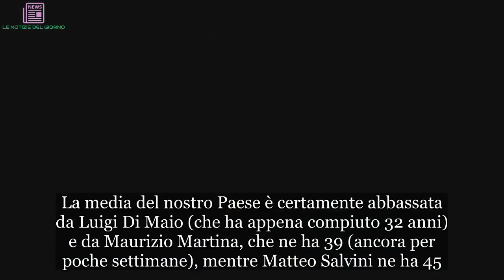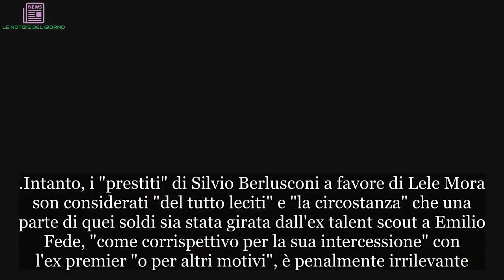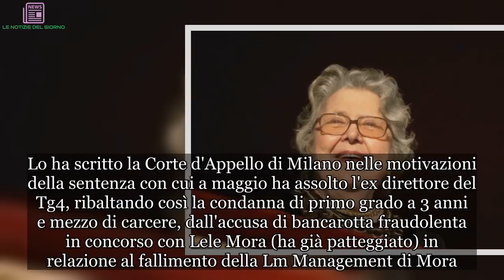Lutto in famiglia per Silvio Berlusconi | LE NOTIZIE DEL GIORNO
Silvio Berlusconi è il politico d'Europa più vecchio del continente. L’età media dei capi dei 112 principali partiti dell’Unione risultaessere di 49,5 anni: il più giovane è Ivan Vilibor Sincic, 27 anni, a capo del partito croato populista, protezionista, euroscettico e filorusso 'scudo umano', mentre il più vecchio risulta il Cavaliere Silvio Berlusconi, tuttora presidente di Forza Italia, che a settembre compirà 82 anni. La media del nostro Paese è certamente abbassata da Luigi Di Maio (che ha appena compiuto 32 anni) e da Maurizio Martina, che ne ha 39 (ancora per poche settimane), mentre Matteo Salvini ne ha 45. Certo, il Cav deve fare i conti con la beffa dei 'Paperon dei Paperoni': il leader degli azzurri, per la prima volta dopo vent'anni, è rimasto fuori dalla top ten dei più ricchi del Bel Paese.
Intanto, i "prestiti" di Silvio Berlusconi a favore di Lele Mora son considerati "del tutto leciti" e "la circostanza" che una parte di quei soldi sia stata girata dall'ex talent scout a Emilio Fede, "come corrispettivo per la sua intercessione" con l'ex premier "o per altri motivi", è penalmente irrilevante. Lo ha scritto la Corte d'Appello di Milano nelle motivazioni della sentenza con cui a maggio ha assolto l'ex direttore del Tg4, ribaltando così la condanna di primo grado a 3 anni e mezzo di carcere, dall'accusa di bancarotta fraudolenta in concorso con Lele Mora (ha già patteggiato) in relazione al fallimento della Lm Management di Mora.
Ma per Silvio quest'estate sarà ricordata anche come l'ultima passata insieme alla amata zia, Walda Foscale. La donna è morta nella giornata di ieri, alla veneranda età di 94 anni. Presidente onorario del teatro Manzoni di Milano, aveva affiancato il marito Luigi nella direzione del teatro milanese sin dai primi anni Ottanta, quando Berlusconi con Fininvest ne aveva preso la gestione. Da 40 anni era presente alle prime della stagione di prosa.A Il Giornale sceglie gli aneddoti il direttore generale e artistico del Teatro Manzoni Alessandro Arnone per raccontare chi fosse Walda Foscale.
Vedova dell'ex direttore storico Luigi e figura simbolo dello storico palcoscenico milanese, spentasi a 94 anni 'e mezzo', come specifica lo stesso Arnone: "L'11 agosto, lei che era nata l'11 febbraio, aveva festeggiato la ricorrenza. Da qualche tempo le condizioni fisiche non le permettevano di venire in teatro, e di questo la signora soffriva, anche perché fino all'ultimo è rimasta lucida, dotata di quel bagaglio di ironia e sincerità che l'aveva resa un personaggio amato e rispettato".